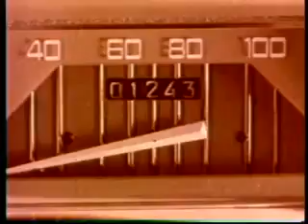RENAULT 4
A HISTÓRIA DO INCONTORNÁVEL RENAULT 4 EM VÍDEO